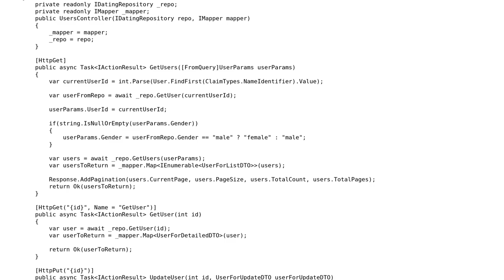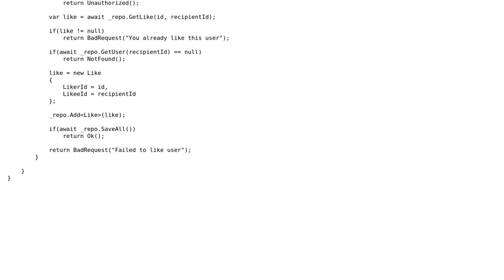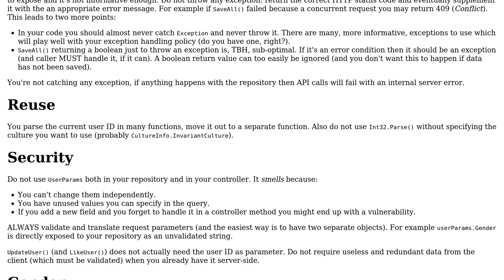Code Review: User controller for a .net core WebAPI dating app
With thanks & praise to God, and with thanks to the many people who have made this project possible! | Content (except music & images) licensed under CC BY-SA | Music | Images & others | With thanks to user Andre user Adriano Repetti user 200_success and the Stack Exchange Network Trademarks are property of their respective owners. You are responsible for your own actions.